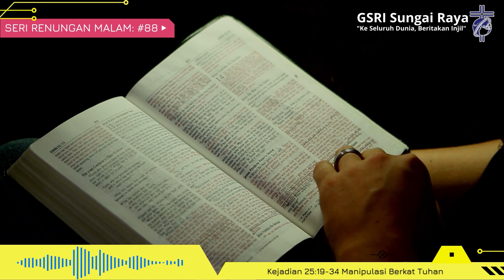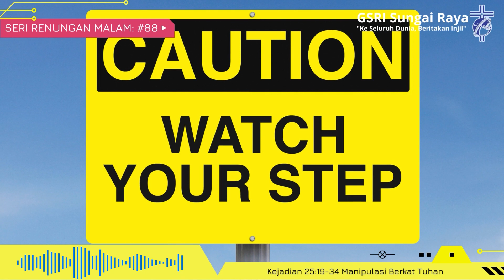Seri Renungan Malam #088 : MANIPULASI BERKAT TUHAN (Kejadian 25:19-34)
Tak satu pun dari tiga bapa leluhur itu yang sejatinya layak menerima berkat perjanjian Allah yang dahsyat. Masing-masing punya kekurangan dan kegagalan. Namun anugerah adalah anugerah, yaitu tindakan pilihan dan kebaikan Allah semata karena kedaulatan-Nya dan bukan karena alasan apapun pada pihak penerima. Dalam ketidaklayakan menerima janji Allah, Allah tetap memberikan anugerah Nya. Kisah mereka adalah kisah kita juga. Mari izinkan anugerah-Nya memperbarui kita tanpa henti!
KEJADIAN 25:19-34
19
Inilah riwayat keturunan Ishak, anak Abraham. Abraham memperanakkan Ishak.

20
Dan Ishak berumur empat puluh tahun, ketika Ribka, anak Betuel, orang Aram dari Padan-Aram, saudara perempuan Laban orang Aram itu, diambilnya menjadi isterinya.

21
Berdoalah Ishak kepada TUHAN untuk isterinya, sebab isterinya itu mandul; TUHAN mengabulkan doanya, sehingga Ribka, isterinya itu, mengandung.

22
Tetapi anak-anaknya bertolak-tolakan di dalam rahimnya dan ia berkata: "Jika demikian halnya, mengapa aku hidup?" Dan ia pergi meminta petunjuk kepada TUHAN.

23
Firman TUHAN kepadanya:
"Dua bangsa ada dalam kandunganmu,
dan dua suku bangsa akan berpencar dari dalam rahimmu;
suku bangsa yang satu akan lebih kuat dari yang lain,
dan anak yang tua akan menjadi hamba kepada anak yang muda."

24
Setelah genap harinya untuk bersalin, memang anak kembar yang di dalam kandungannya.

25
Keluarlah yang pertama, warnanya merah, seluruh tubuhnya seperti jubah berbulu; sebab itu ia dinamai Esau.

26
Sesudah itu keluarlah adiknya; tangannya memegang tumit Esau, sebab itu ia dinamai Yakub. Ishak berumur enam puluh tahun pada waktu mereka lahir.

27
Lalu bertambah besarlah kedua anak itu: Esau menjadi seorang yang pandai berburu, seorang yang suka tinggal di padang, tetapi Yakub adalah seorang yang tenang, yang suka tinggal di kemah.

28
Ishak sayang kepada Esau, sebab ia suka makan daging buruan, tetapi Ribka kasih kepada Yakub.

29
Pada suatu kali Yakub sedang memasak sesuatu, lalu datanglah Esau dengan lelah dari padang.

30
Kata Esau kepada Yakub: "Berikanlah kiranya aku menghirup sedikit dari yang merah-merah itu, karena aku lelah." Itulah sebabnya namanya disebutkan Edom.

31
Tetapi kata Yakub: "Juallah dahulu kepadaku hak kesulunganmu."

32
Sahut Esau: "Sebentar lagi aku akan mati; apakah gunanya bagiku hak kesulungan itu?"

33
Kata Yakub: "Bersumpahlah dahulu kepadaku." Maka bersumpahlah ia kepada Yakub dan dijualnyalah hak kesulungannya kepadanya.

34
Lalu Yakub memberikan roti dan masakan kacang merah itu kepada Esau; ia makan dan minum, lalu berdiri dan pergi. Demikianlah Esau memandang ringan hak kesulungan itu.